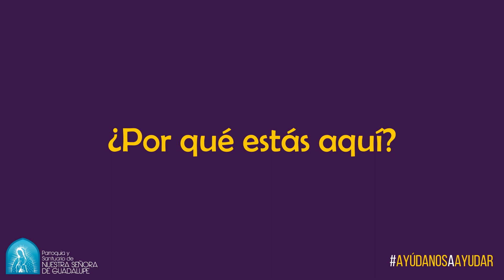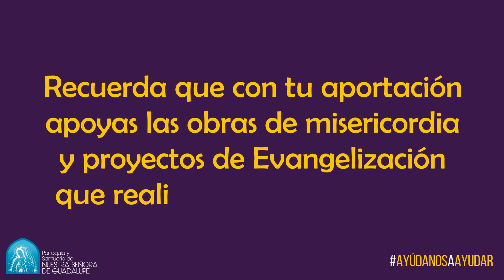Detrás de las EnchiladasDeLaParroquia (Parte 1)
¿Conoces quiénes están detrás de las EnchiladasDeLaParroquia?
Parte 1 :)